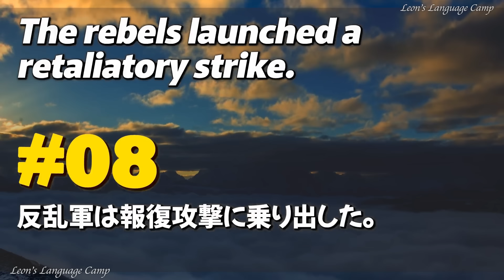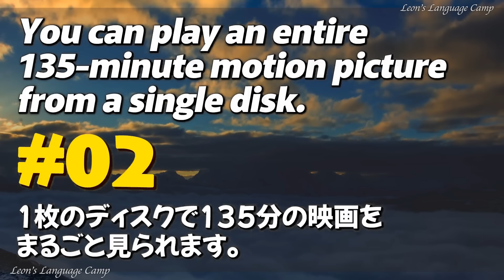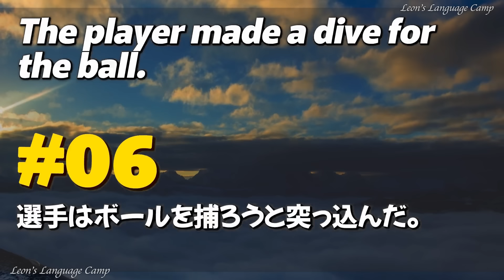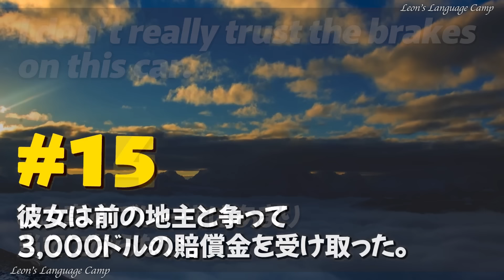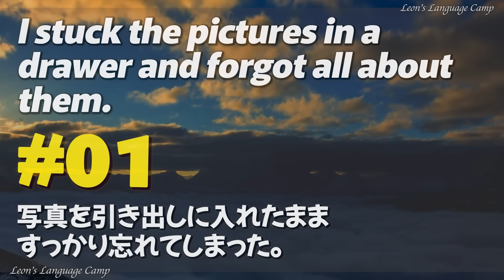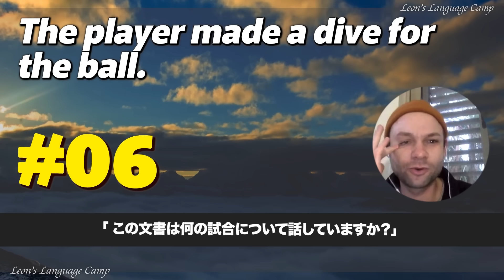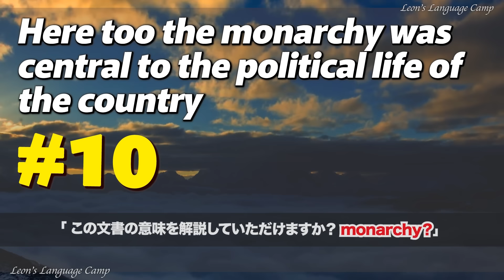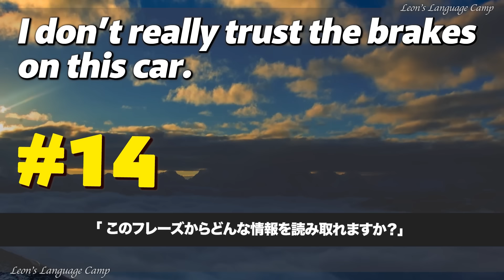240214 英語で繋がる世界！今日のフレーズでコミュニケーションスキルアップ【英語の耳】